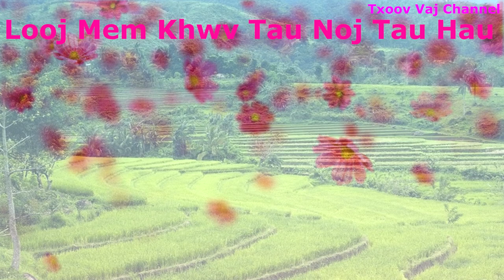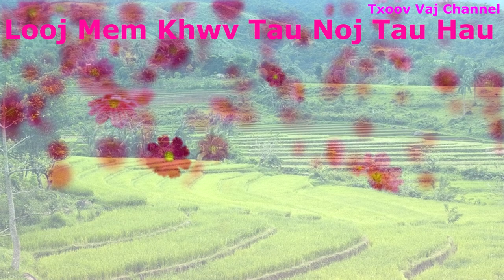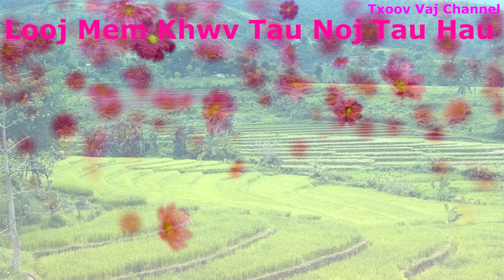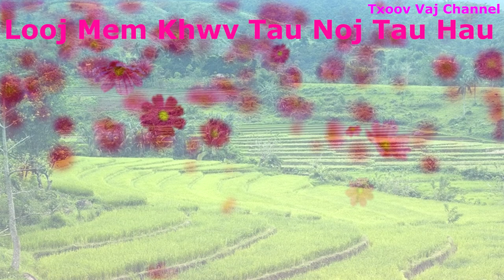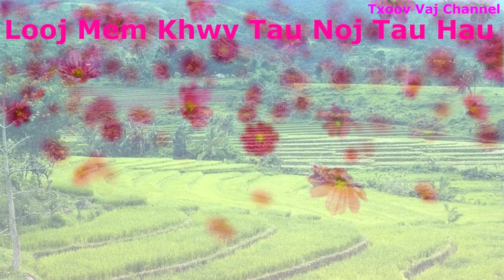Looj Mem Khwv Tau Noj Tau Hau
zoo siav txai to nej txhua leej txhua tus los koom kuv os.